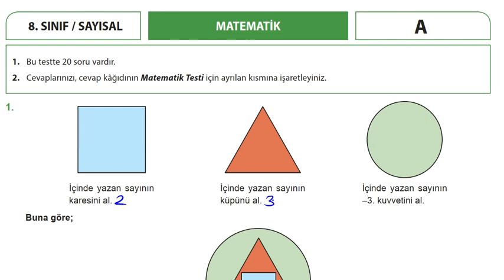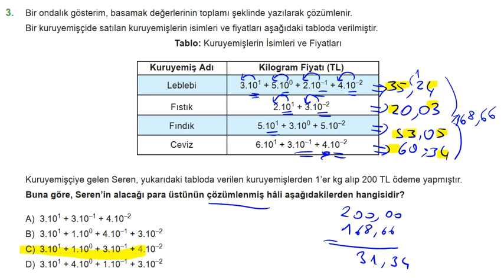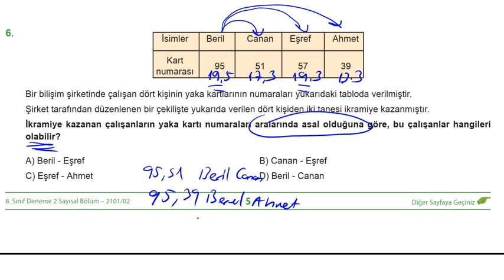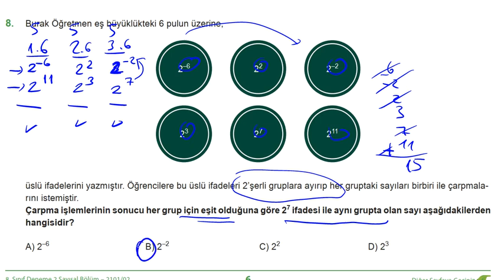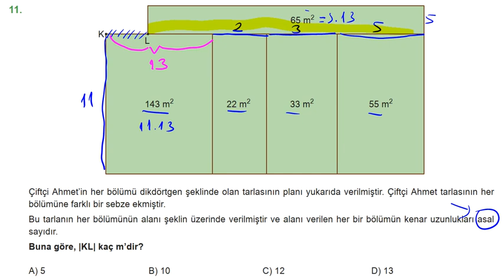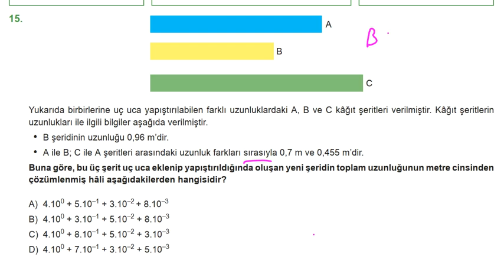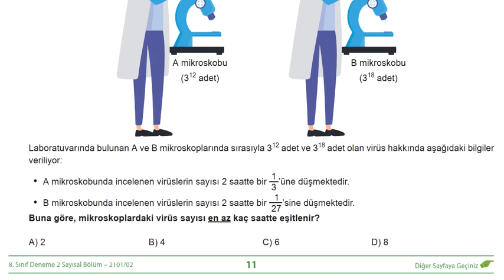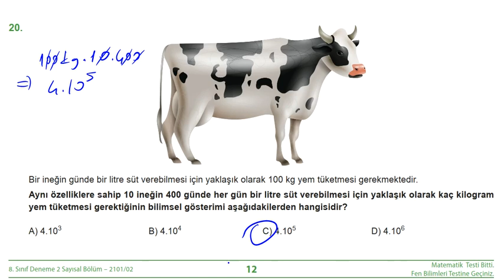Simya Kurumsal Deneme 2 Matematik Sorularının Çözümleri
Videolu ve Fotoğraflı ücretsiz soru çözümleri
► İnteraktif Özel Ders Evi:
Ortaokul hayatınızda karşınıza çıkabilecek tüm matematik sorularınıza kanalım sayesinde çözüm bulabilirsiniz. Videolarımı beğenip-paylaşarak destek olursanız mutlu olurum :) Ortaokul matematik konularıyla ilgili merak ettiğiniz her şey

Çözemediğiniz ya da anlayamadığınız soruları sitesinden ücretsiz sorabilirsiniz.